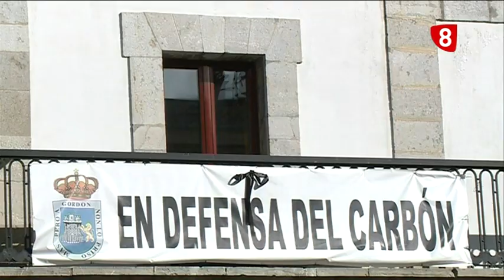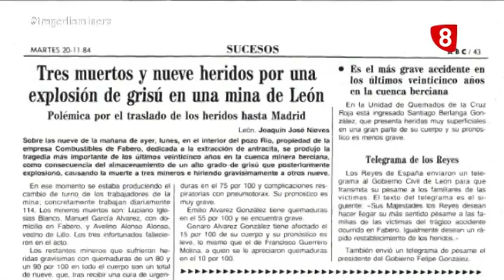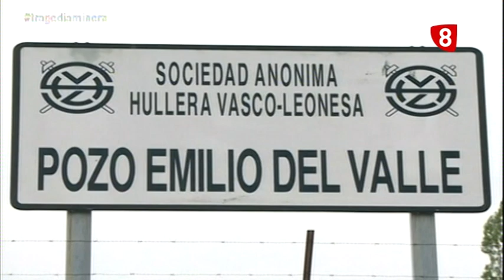Especial "LA TRAGEDIA DE LA TRAGEDIA MINERA" (29-10-13)